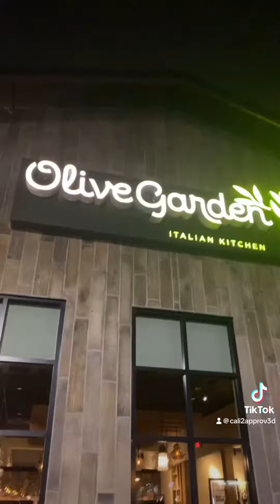Birthday Boy!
Day in my life (3)- I celebrated my birthday two days before the fact because I work a lot. And I celebrated with my sister and Mom and Chad.

Zachary Unferth (Facebook)

Cali2approv3d (instagram)

Cali2approv3d (TikTok)